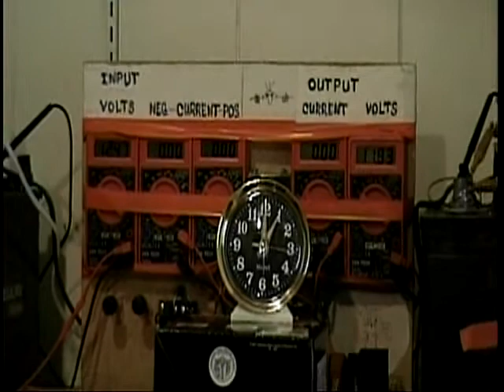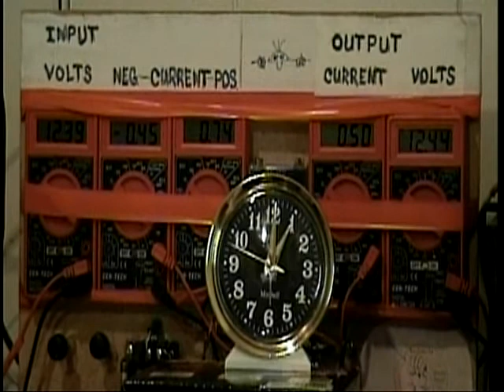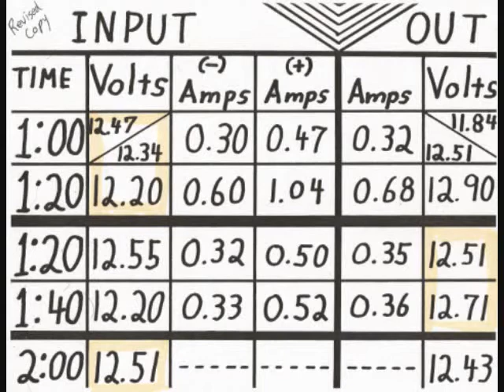Energy converter, Free Energy WTF??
this is a brief demonstration of a free electricity, a DC to DC converter. This item uses Tesla coils.  It will charge one battery from the other without depleting the first batteries voltage supply,, some people would call this free energy, but others would not,, you decide